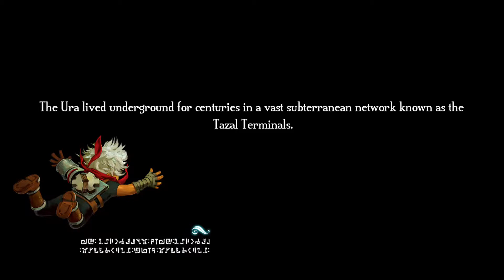Bastion Complete Walkthrough Part 5: Point Lemaign-Mount Zand (All Achievements Guide)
Hey Gamers! Welcome to Bastion!

This is part 5 of a complete walkthrough that will showcase the entire game from start to finish. We will be obtaining all the games 22 achievements, which entails doing all 23 vigils, the proving grounds, and Who Knows Where Dream Sequences!

Levels:
Point Lemaign: 0:32
Colford Cauldron: 8:42
Mount Zand: 16:00

Achievements:
Pet Sitter 4/4: 11:21 and 14:59

Vigils:
13/23 (The Culture): 11:12
14/23 (The Service): 15:19
15/23 (The Conscience): 17:23

-Damron Out